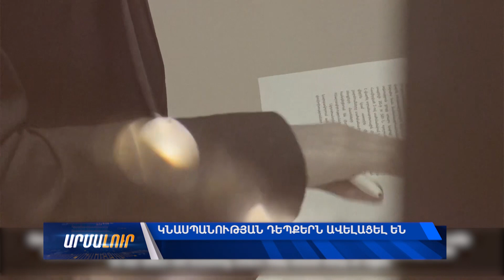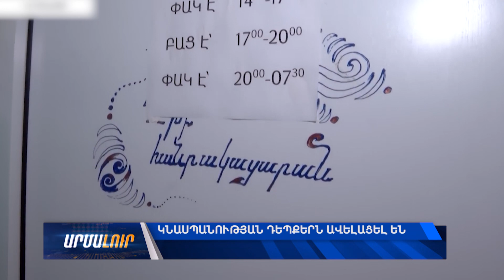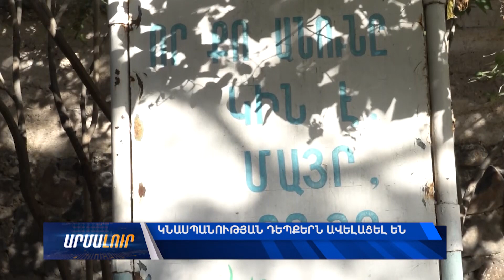Կնասպանության դեպքերն ավելացել են